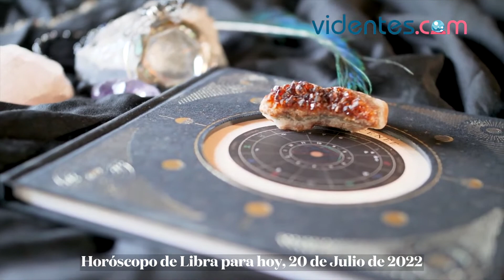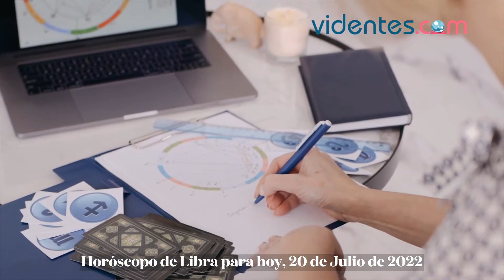HORÓSCOPO DIARIO 🔥❤️💫 LIBRA ♎️ MIÉRCOLES, 20 DE JULIO DE 2022